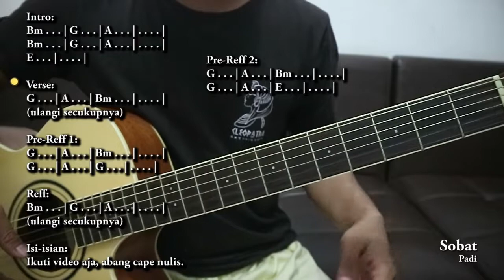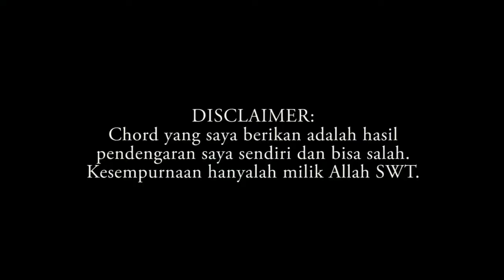Sobat - Padi (CHORD)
Halo, nama saya Dr.Lou. Di video ini kita belajar lagu Sobat yang berjudul Padi. Eh kebalik, lagu Padi yang judulnya Sobat. Judul lengkapnya, Sobats Duls Bro! Semoga video ini membantu!
PETUNJUK PEMESANAN CHORD UMUM (JALUR PRIBADI):
Saya juga menyediakan chord tutorial untuk lagu-lagu lainnya secara umum sesuai request (tarif berlaku). Layangkan request ke jalur pribadi saya:
 TARIF REQUEST: Rp.50.000,- PER LAGU,
- PEMBAYARAN MELALUI TRANSFER VIA REKENING BCA (TIDAK MELAYANI JALUR LAIN SEPERTI OVO, GOPAY, CASH, DLL),
- NOMOR REKENING AKAN DIBERIKAN SETELAH TERJADI KESEPAKATAN ANTAR KEDUA BELAH PIHAK,
- VIDEO AKAN DIBUAT SEGERA SETELAH TRANSAKSI SELESAI, DIUPLOAD MAX 1 (SATU) MINGGU SETELAH TRANSAKSI SELESAI,
- MATERI VIDEO MENJADI KONSUMSI UMUM.